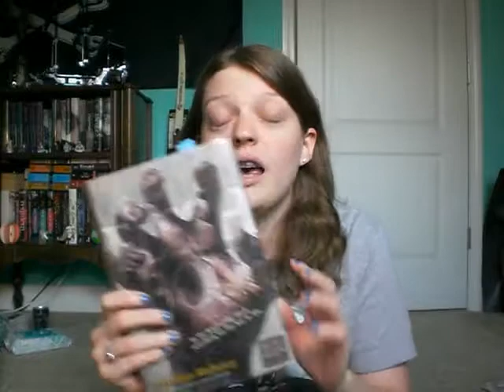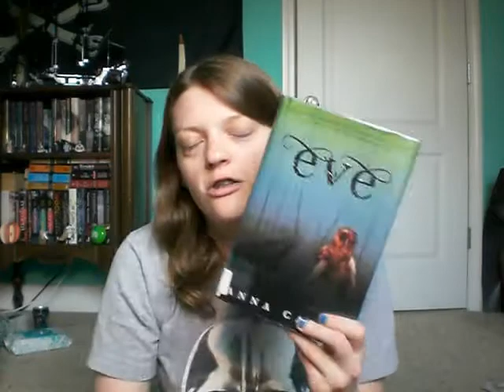Booktube-A-Thon Update: Days 1-3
Here's my first booktubeathon update. I'm not doing horrible, but I'm not doing super fantastically great either. I guess the main deal is to just have fun and read. I need to keep reminding myself of that. Tell me your progress, if you're participating. I'd love to know.
My other internet haunts:
Pottermore: SwordScarlet15